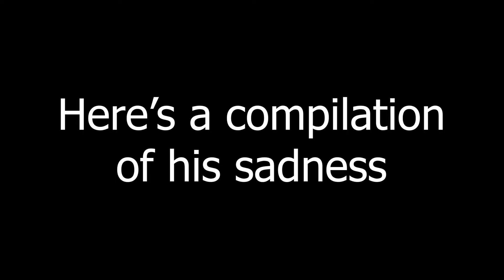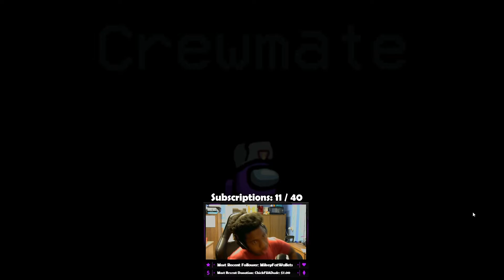Among Us, but I only get crewmate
A series of games with friends where I only get crewmate because the game hates me

Social Media if you like me!